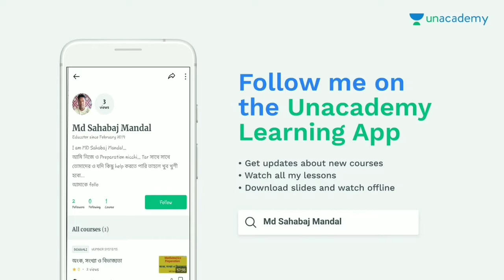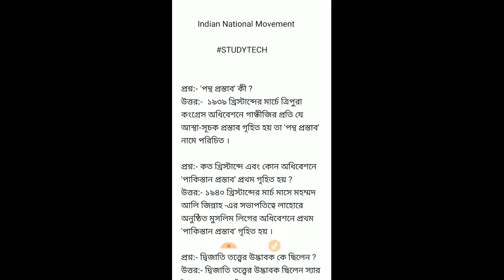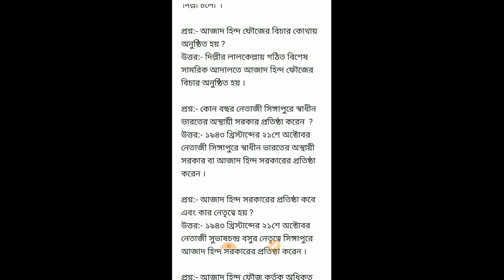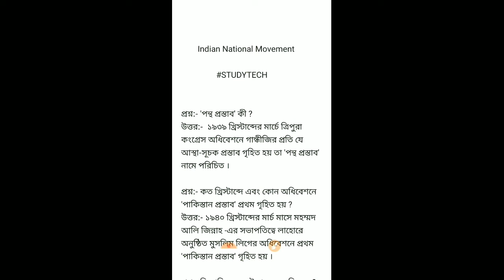Indian National Movement #4 ( History Notes)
Indian National Movement নিয়ে কিছু question answer...
আসা করি ভালো লাগবে সবার.